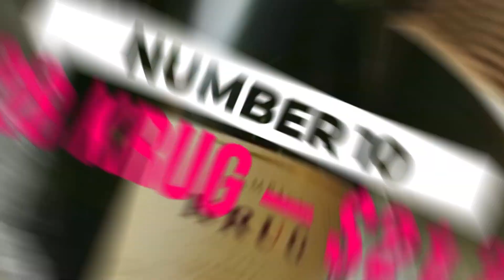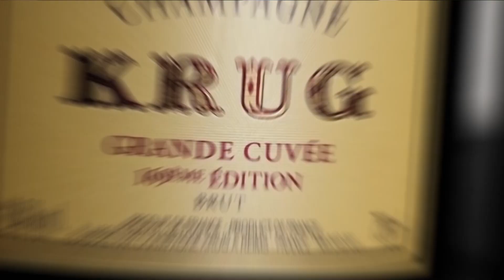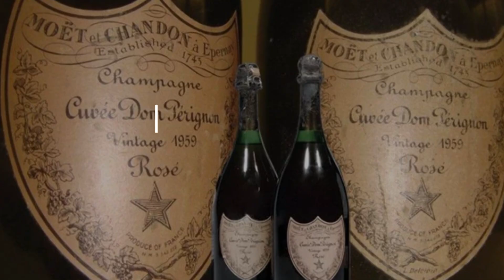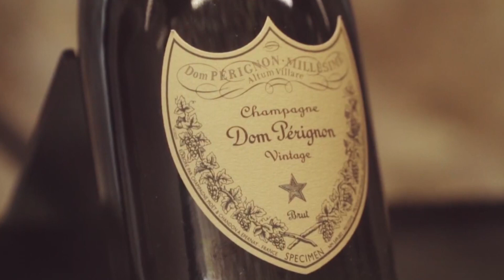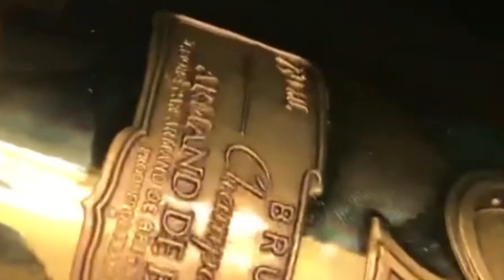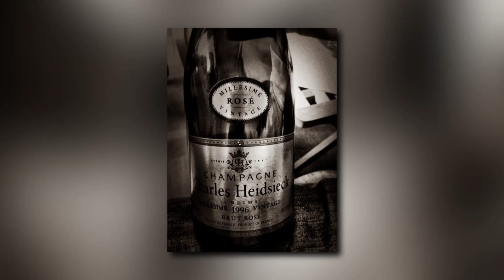The Most Expensive Champagne in the World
Just how expensive can a single bottle of Champagne go for?

This wonderful bubbly drink has become linked with such adjectives as luxury, glamour, and enchantment. And when it's time to celebrate something with loved ones, nothing beats breaking open a bottle of delicious champagne.

Champagne, like your favorite luxury purse or timepiece, can be taken as an indication of your social status. Everything about your champagne, from the label to the corkscrew, speaks volumes about your social and economic standing.

So, just how expensive are Champagnes? Which is the most expensive Champagne in the world? Let’s get it on.

0:00 Intro
0:37 1928 Krug
1:32 1841 Veuve Clicquot
2:27 1995 Dom Perignon White Gold Jeroboam
3:36 1959 Dom Pérignon Rosé Vintage
4:48 1820 Juglar Cuvee
5:37 1996 Dom Pérignon Rose Gold
6:33 2011 Armand de Brignac Brut Gold 15-Litre
7:29 2013 Armand de Brignac Brut Rose 30-Litre
8:31 1907 Heidsieck
9:23 Goût De Diamants, Taste Of Diamonds

Welcome to The Luxurious, watch videos of the unbelievable life of luxury about the most interesting and the richest people on earth! We will show you the most amazing top 10 and top 5 topics.

Whether you want to learn about the lifestyle of famous celebrities and billionaires and how they spend their millions, the most expensive things in the world, money topics and even some of the strangest discoveries - we've got you covered.